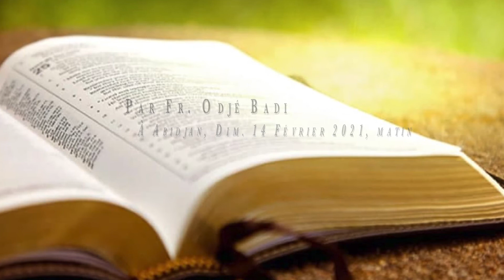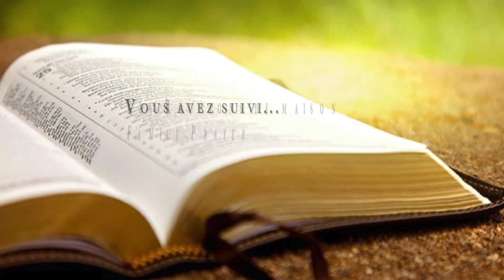2 Pierre 1 - La vertu (3e partie) - Fr. Odjé Badi [Dim. 14.02.2021 matin, Abidjan]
Réunion de maison :

🎧 2 Pierre 1 - La vertu (3e partie)
par Fr. Odjé Badi, le Dim. 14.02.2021 matin, Abidjan

📖 Actes 1.5-8; Jean 17.20-26; Esaïe 6.5; Éphésiens 1.13-23; Néhémie 6.1-14; Apocalypse 3.8; Hébreux 11.32; Éphésiens 2.19-22; Matthieu 7.24-27